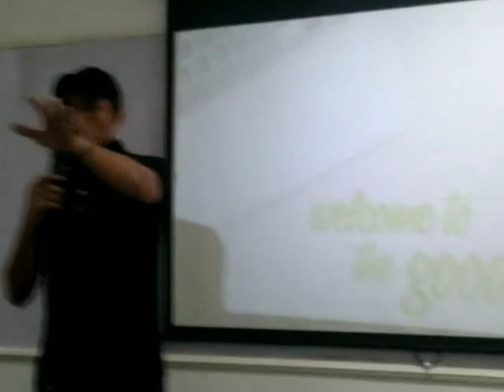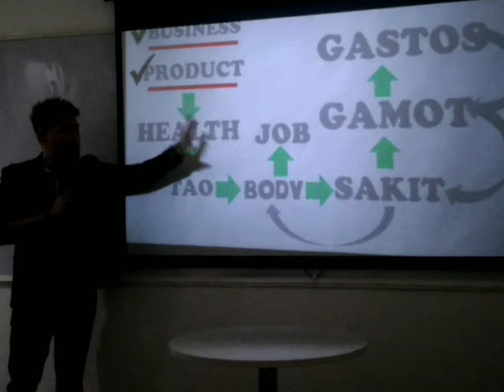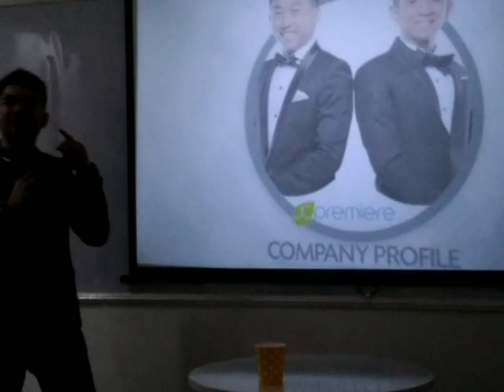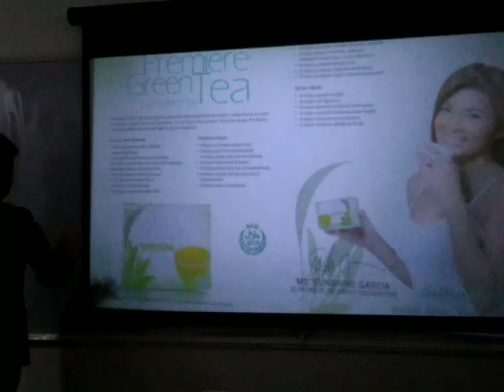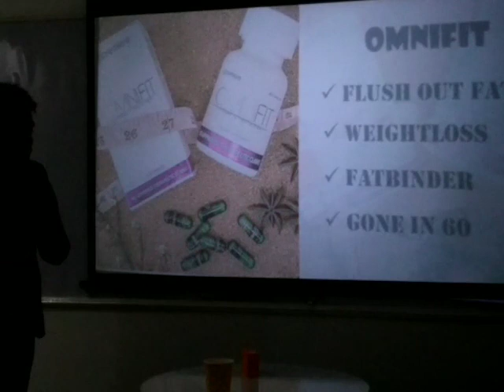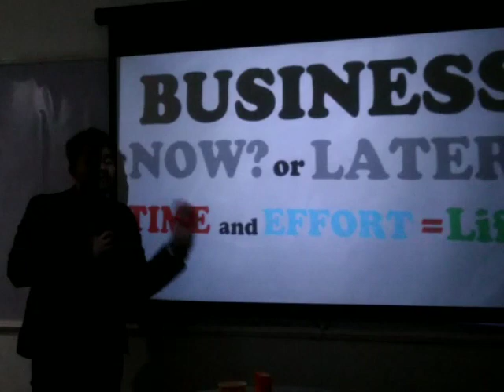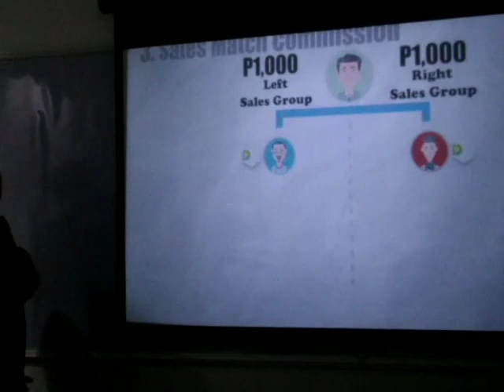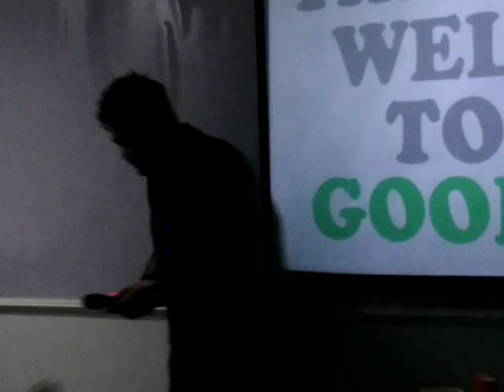Part # 1 Anthony Gatchalian BCO SF August 4 - 2018